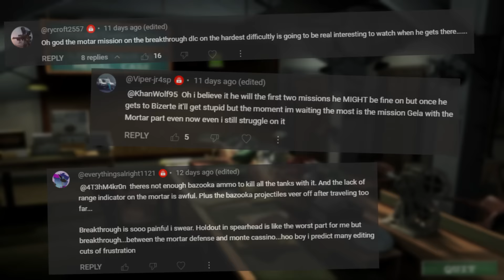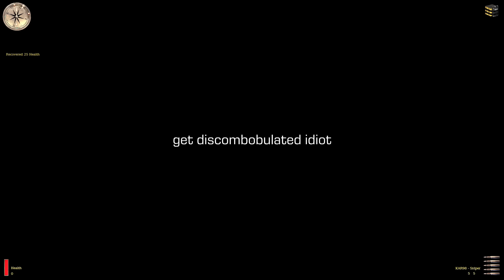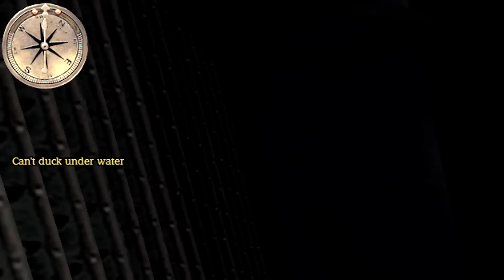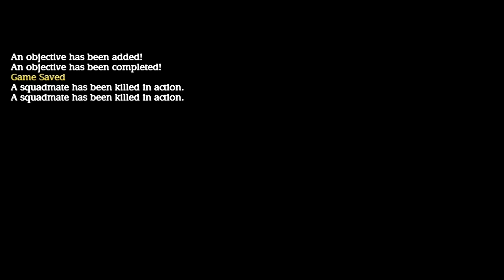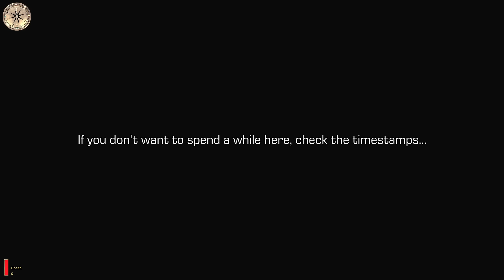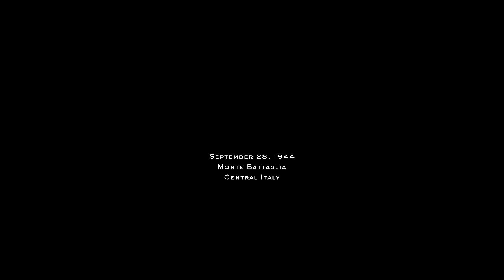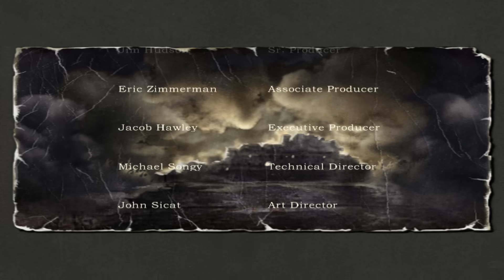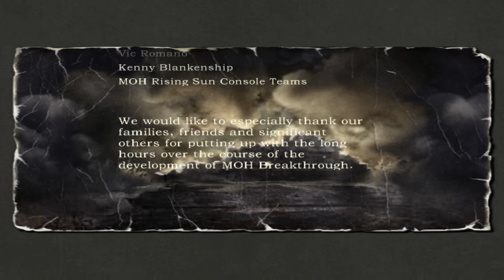Medal of Honor Breakthrough BROKE MY SOUL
It really did. Hard. NO quicksaves. The game everyone was calling harder than base Allied Assault, and they weren't joking. Somehow, with half as many missions, the video turned out longer. It took about 14 hours, with 3 of those hours spent on a single soul-destroying checkpoint. Yep, it was a rough one.

Edited full game commentary playthrough.

Timestamps:
0:00 - Intro

== 1: Battle of Kasserine Pass & Operation Torch ==
0:31 - Movie 1
1:26 - 1.1 Kasserine Pass 1
12:22 - 1.2 Kasserine Pass 2
35:00 - 1.3 Bizerte Canal
45:40 - 1.4 Bizerte Harbor

== 2: Sicily & Operation Husky ==
57:40 - Movie 2
58:30 - 2.1 Sicily
1:13:41 - 2.2 Caltagirone
1:20:30 - 2.3 Gela

== 3: Invasion of Monte Cassino, Battle of Anzio & Monte Battaglia ==
1:42:39 - Movie 3
1:43:53 - 3.1 Monte Cassino 1
1:56:38 - 3.2 Monte Cassino 2
2:23:57 - 3.3 Anzio
2:34:00 - 3.4 Monte Battaglia: JEEP ARC
3:03:33 - 3.4 Monte Battaglia: the rest of it
3:36:38 - End scene

3:37:18 - Wrap-up talk